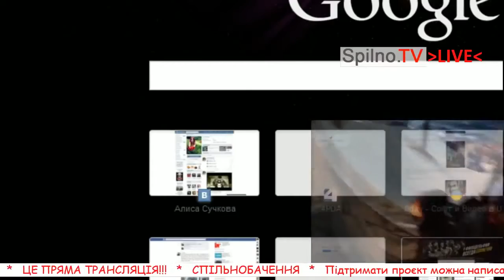20140126 201022 Spilno tv40